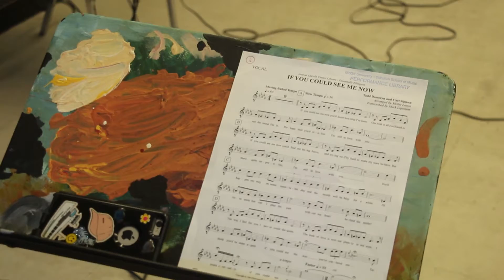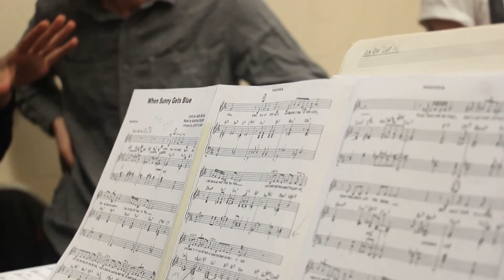Big Band Shenanigans - [Vlog 5]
Vlog 5 is finally out!

Looking forward to vlogging a lot more, very exciting things ahead!

Keep Rockin'’!

Nicole